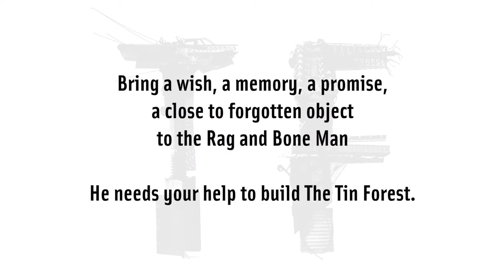The Tin Forest - Meet the Rag & Bone Man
The Rag and Bone Man is coming with Alfie the horse and his cart full of goodies...

He needs your help to build The Tin Forest.

He wants your stories, your songs, your wishes and promises for the future, your "close to forgotten" objects...

There was once a wide, windswept place, near nowhere and close to forgotten,
that was filled with all the things that no one wanted...

A celebration of Glasgow's industrial past and creative future.

Taking place at the South Rotunda, across Glasgow and across the Commonwealth.
Part of the Glasgow 2014 Cultural Programme.

Inspired by the book by Helen Ward and Wayne Anderson
Led by Graham McLaren and Simon Sharkey

Produced in association with Scottish Youth Theatre and supported by Glasgow Life, Creative Scotland, Homecoming 2014 and the Calouste Gulbenkian Foundation

As Glasgow prepares to welcome the world in 2014, The Tin Forest invites the people of Glasgow to retell the city's story, to reimagine its future and to take part in the reinvention of the iconic South Rotunda into a remarkable performance space for theatre-makers and artists from all over the Commonwealth.

As part of Festival 2014, the Commonwealth Games-time Glasgow based strand of the Glasgow 2014 Cultural Programme, The Tin Forest at the South Rotunda will play host to an immersive puppet experience, a large scale visual art installation, live music and an international theatre festival featuring companies from Scotland, England, Jamaica, New Zealand, Bangladesh, Malta and India.